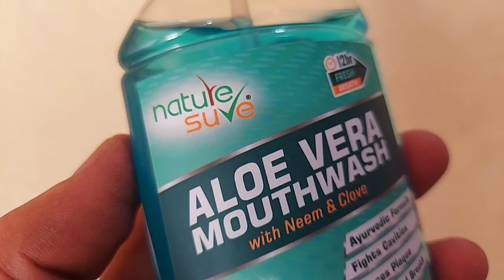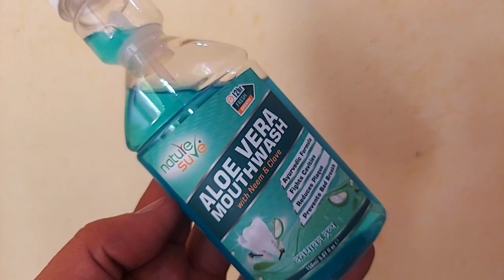मसूड़ों में दर्द सूजन, पस, दातों में दर्द सूजन, पीलापन, कीड़ा, सब ठीक हमेशा के लिए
दांतो की सारी Problems से मिलेगा Permanent छुटकारा (Bleeding Gums, Bad Breath, Cavities, plaque)

Nature sure Aloe vera mouthwash